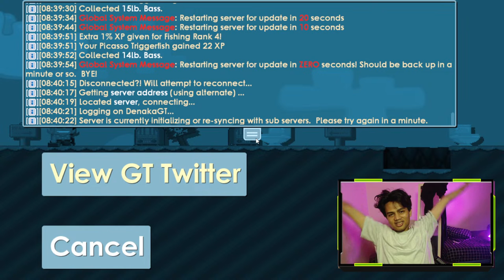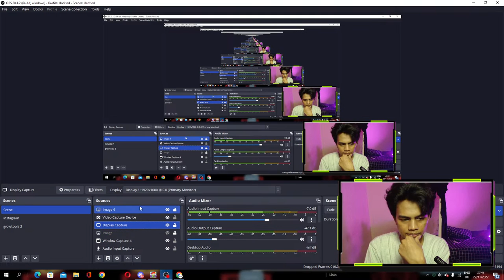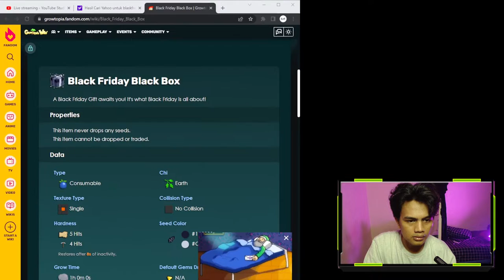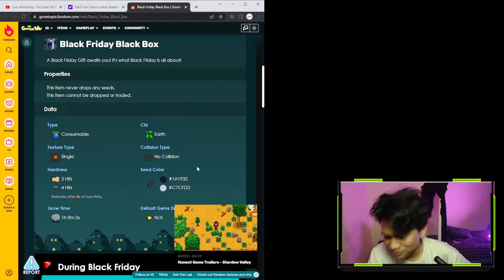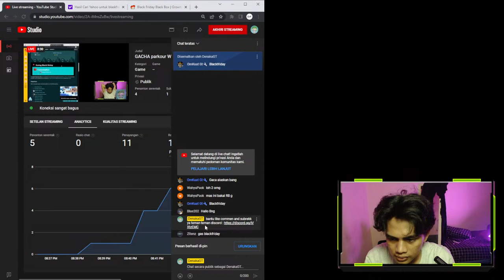GACHA parkour WOLF WHISTLE ( MENCARI RARE ITEM ) Growtopia !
don't forget to help this channel so that it continues to grow
per 100 instagram followers will get 1 UT ok so follow it.
For those who want to ask questions, you can pass.
You can also use the comments.
For those who want to profit from fishing, you can join Ihemo discod so they can buy and sell fish
easier .